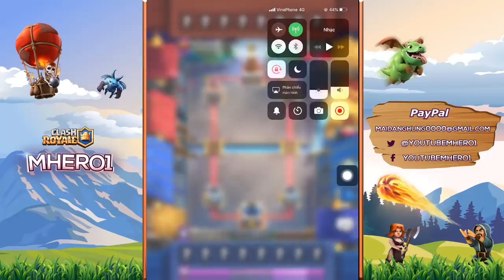IMT Royal WORLD'S #1 GOLEM PRO LIVE | Best Golem Player ever !!!